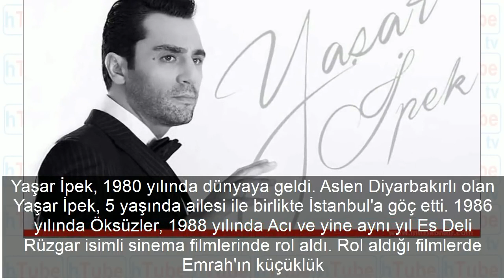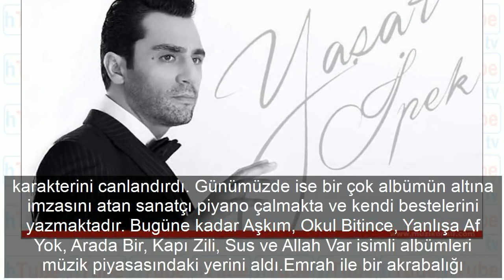Seren Serengil'in sevgilisi Yaşar İpek kimdir?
Yakalandılar İşte Seren Serengil ve yeni sevgilisi Seren Serengil ve Yaşar İpek'in, 10 gündür birlikte oldukları öğrenildi. Arnavutköy'de görüntülenen ikili, samimi pozlar.

Seren Serengil Yaşar ipek ile Aşk mı yaşıyor? bu iddia magazin gündemine bomba gibi düştü. Duymayan Kalmasın programı sunucularından Seren Serengil Yaşar İpek ile aşk yaşıyor.

Genç sevgilisi Özay Bakır'dan (35) yeni ayrılan Seren Serengil (42), geçen akşam Arnavutköy'de bir mekanda şarkıcı Yaşar İpek ile görüntülendi. Gazetecileri fark edip, mekanı.